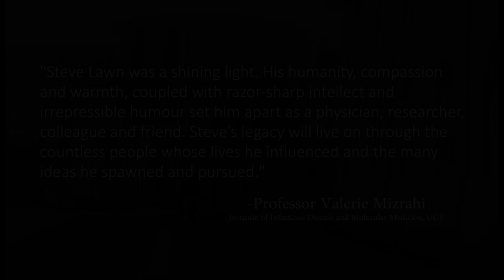DTHF Steve Lawn Tribute